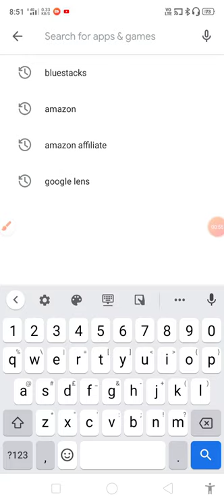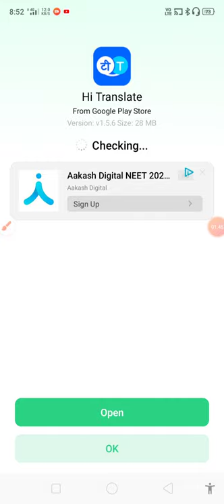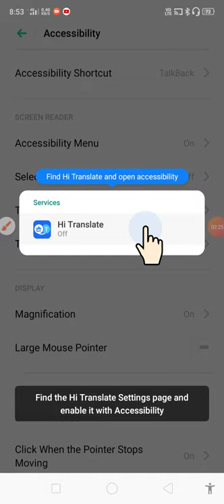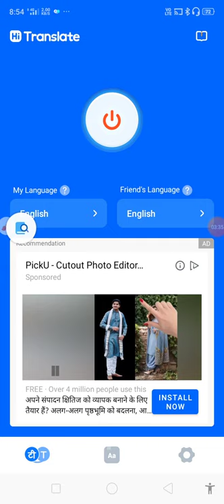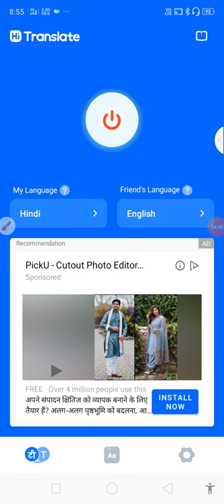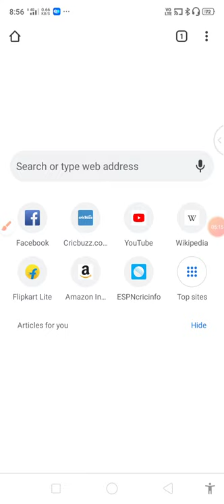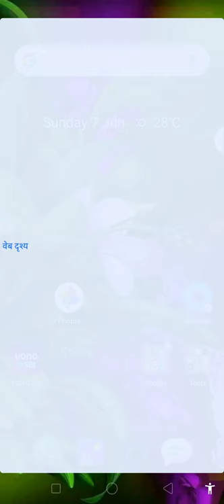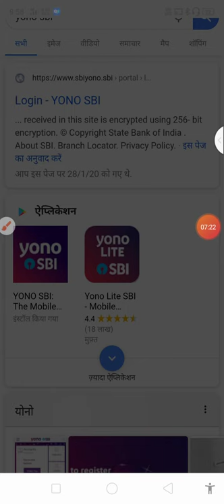How to translate English language into Hindi language? Come on guys will know and horn.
How to translate English language into Hindi language? Come on guys will know and horn. इंग्लिश भासा को हिंदी भासा में कैसा ट्रांसटाते करे ? चलो दोस्तों जानेंगे और सींगेंगे।